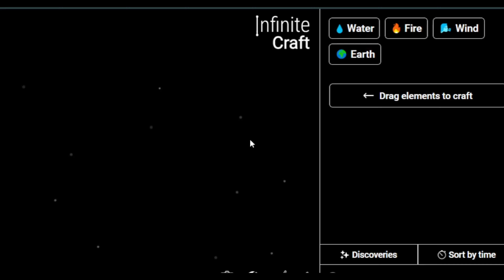How to Make Minecart in Infinite Craft | Get Minecart in Infinite Craft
Master the art of crafting with our Simple Infinite Craft Recipes Tutorials! Learn how to obtain a Minecart in the immersive world of Infinite Craft. Unleash your creativity and explore the possibilities with our step-by-step guides!

📜 Featured Infinite Craft Recipes:

Minecart ,